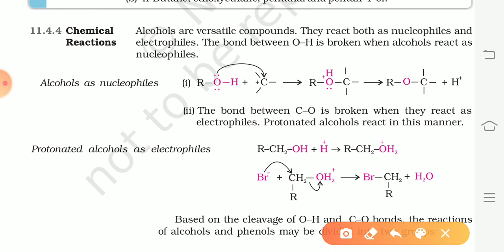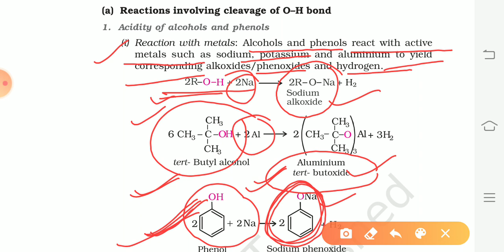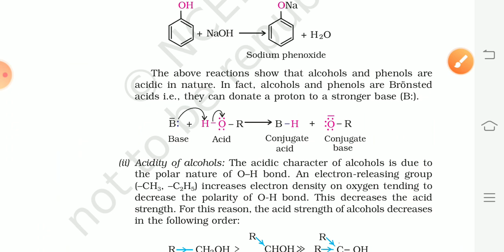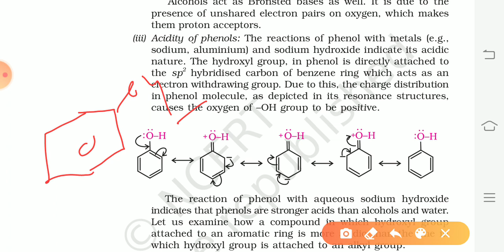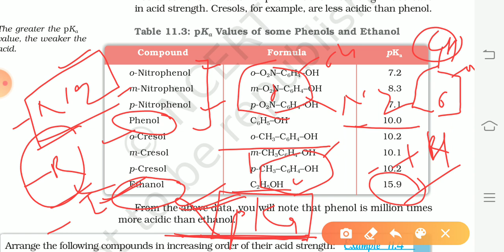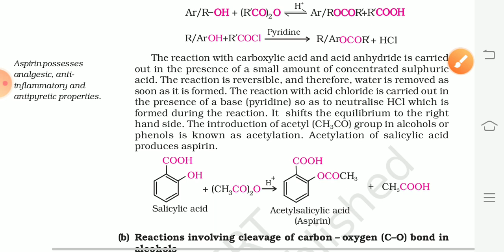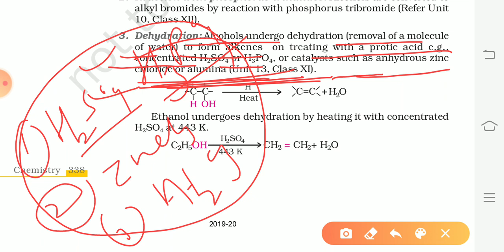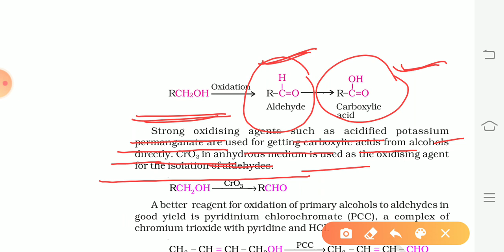Alcohol Phenol and Ether by Mukesh Kumar Jangid B.Sc. 2nd year